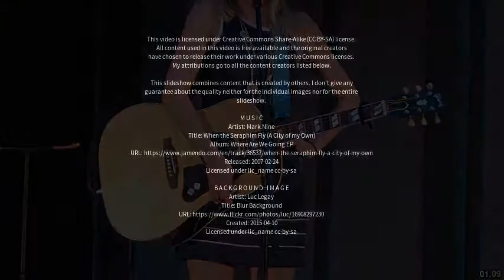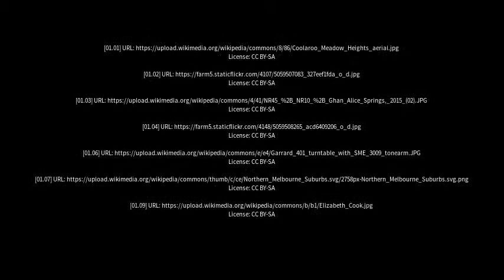Best places to visit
Best places to visit - Coolaroo (Australia) Best places to visit - Slideshows from all over the world - City trips, nature pictures, etc.